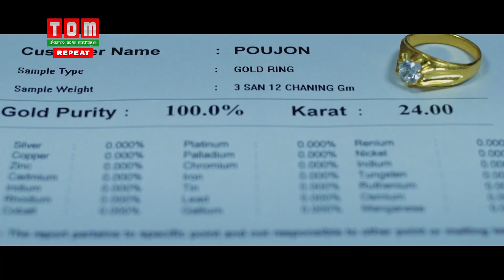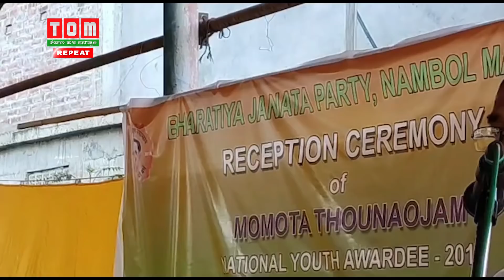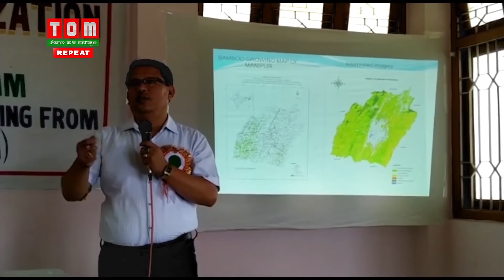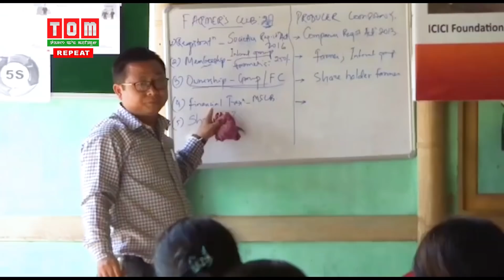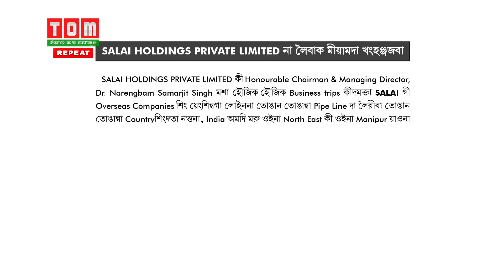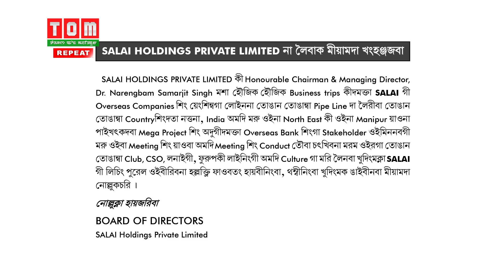TOM TV 3 PM MANIPURI NEWS 26 AUG 2019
TOM TV 3 PM MANIPURI NEWS 26th AUG 2019